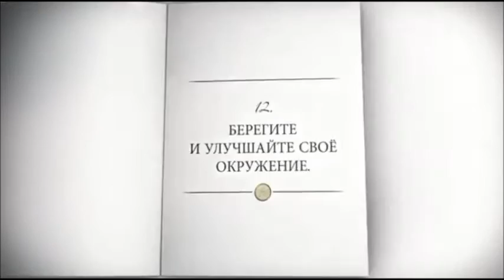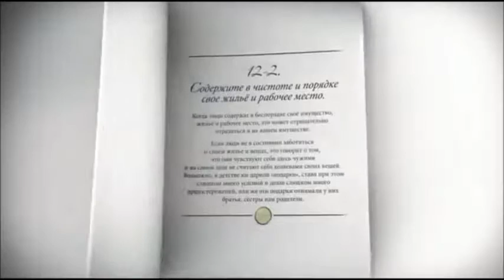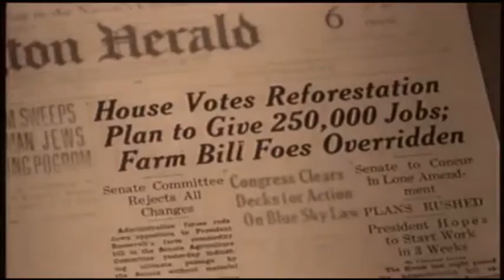живи и процветай! 12-берегите и улучшайте свое окружение.